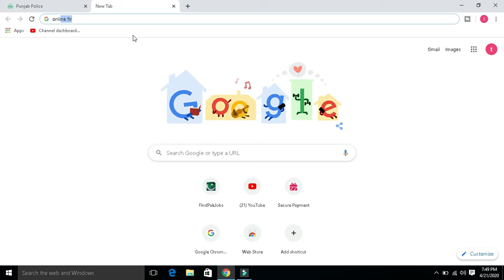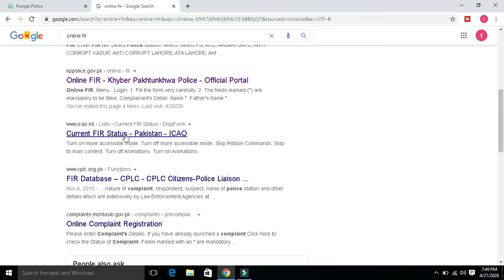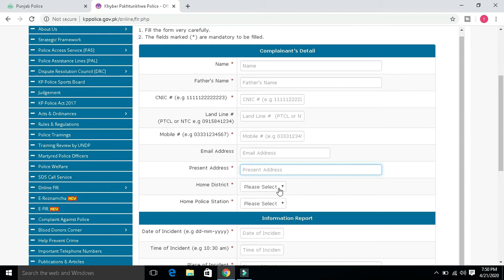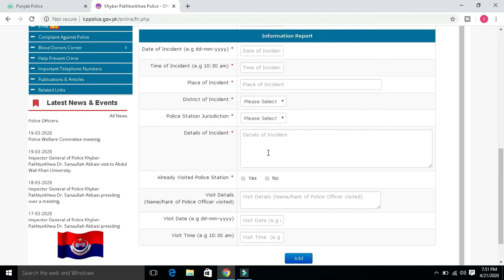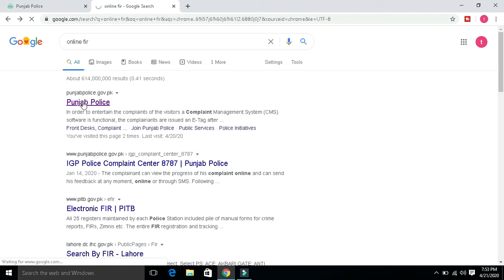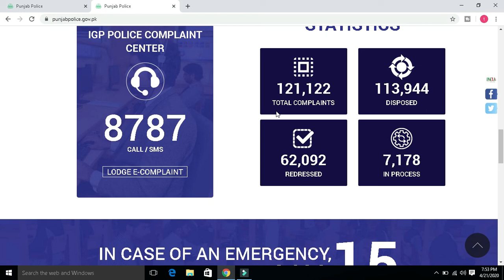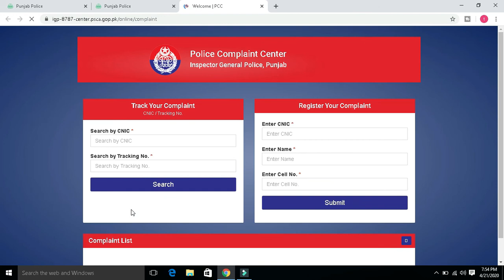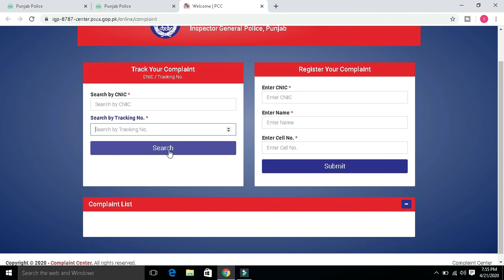How To Register Online Police Complaint#online FIR In Pakistan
This video is about Online FIR that how you can complain or Register FIR online in Pakistan.

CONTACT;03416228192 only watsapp